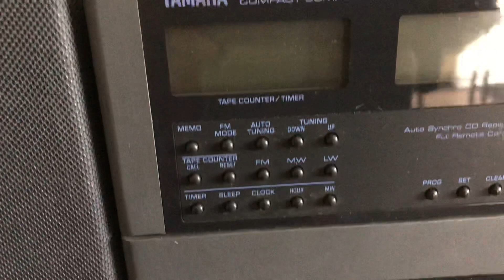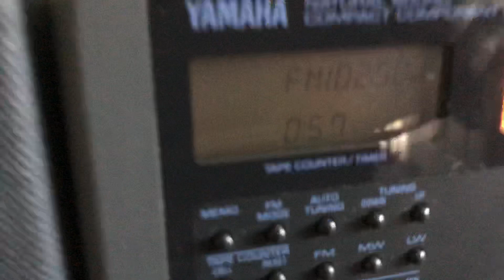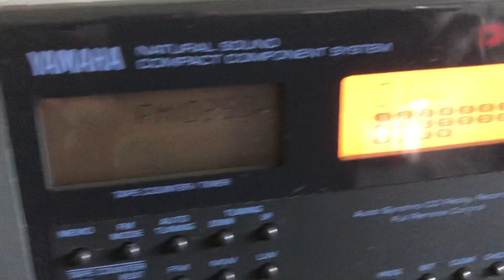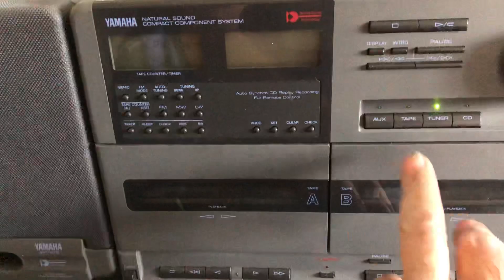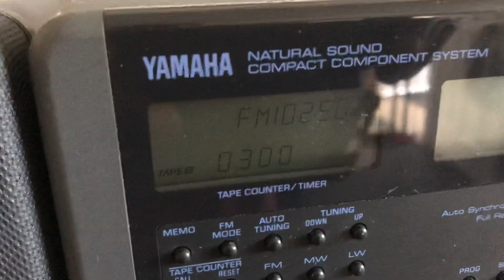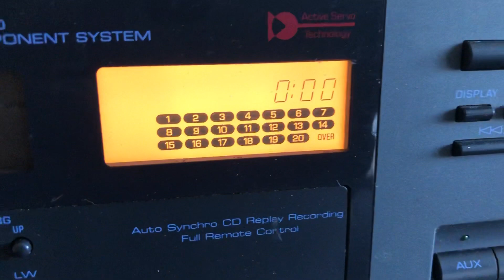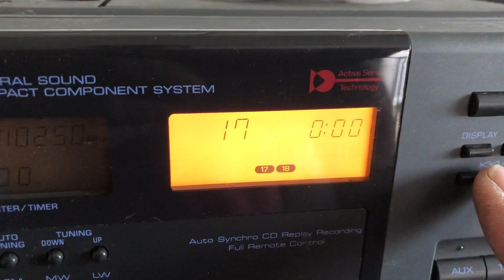Yamaha AST-C10 Boombox, Portable Speakers Cassette